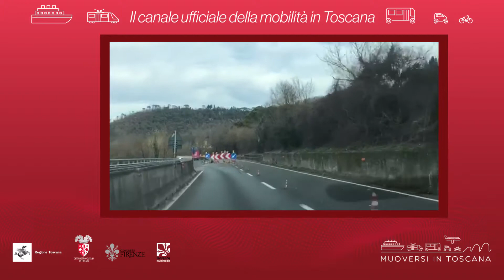Muoversi in Toscana - Edizione delle 15 del 30 giugno 2019